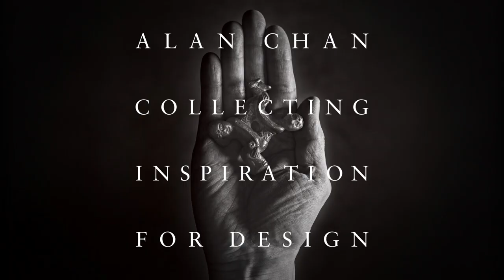Audio Guide: Alan Chan: Collecting Inspiration for Design - Accounting Books - English